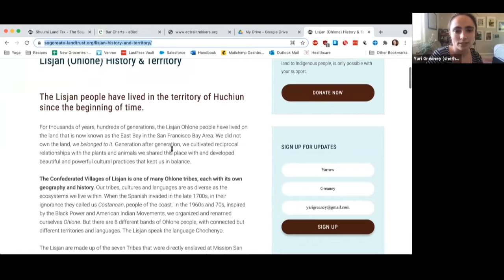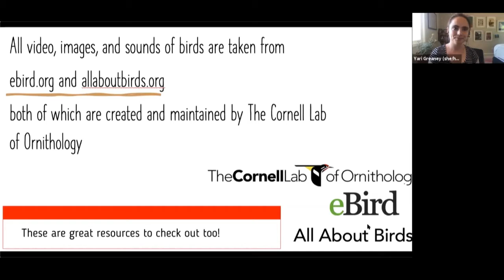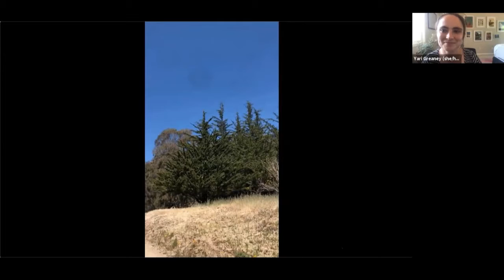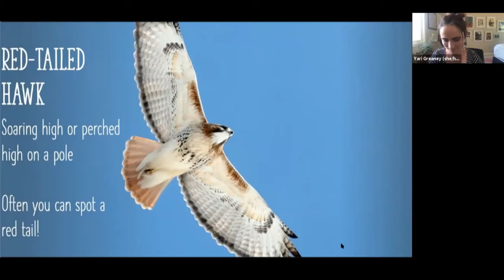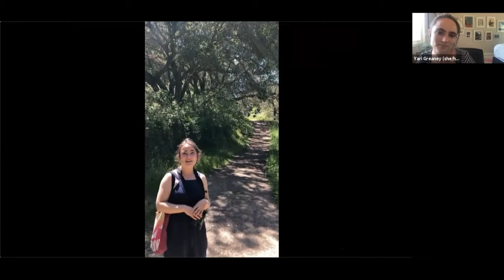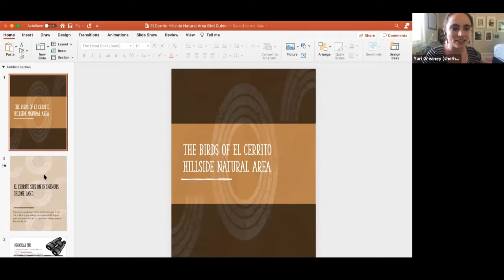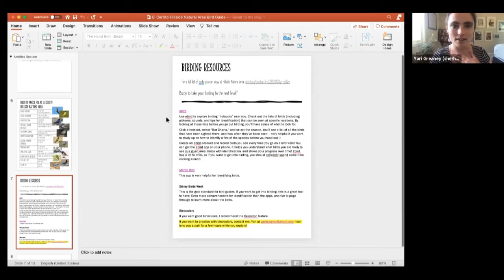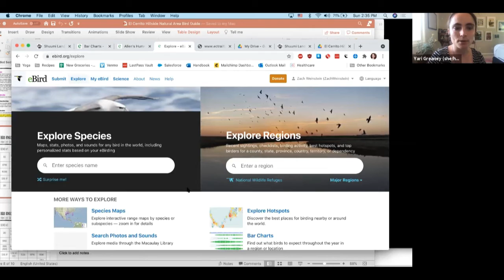Birds of El Cerrito's Hillside Nature Area - Yari Greaney - May 9, 2021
Join El Cerrito Trail Trekkers member Yari Greaney on an informative and colorful walk through the Hillside Nature Area to learn about the birds you may see there, best spots for viewing, and learn some tips on birding and equipment for birding.